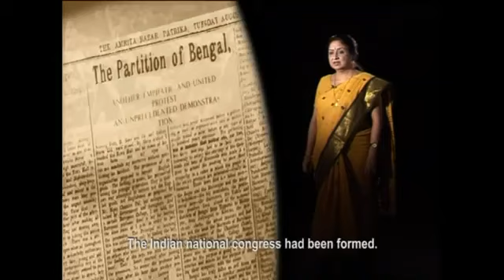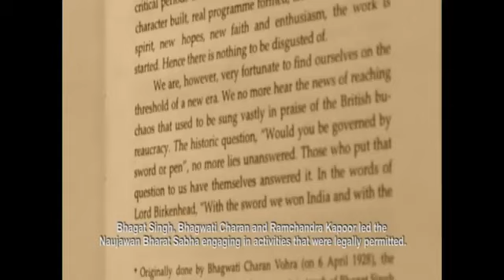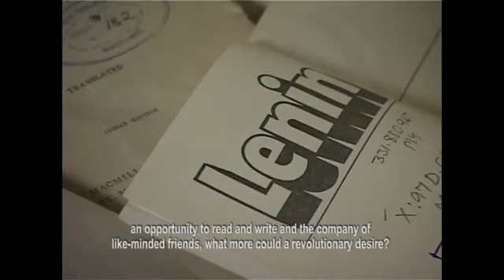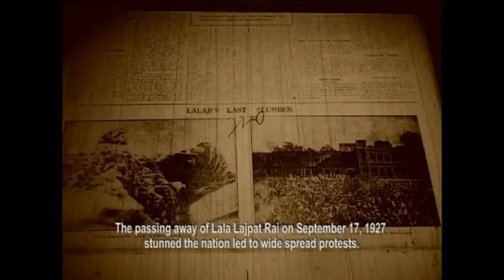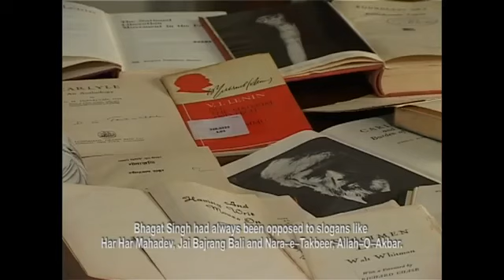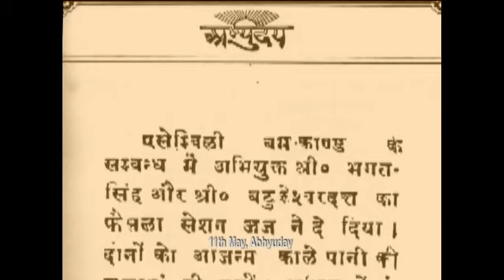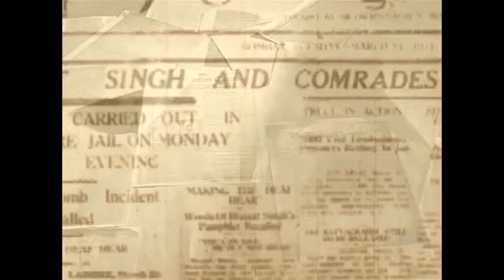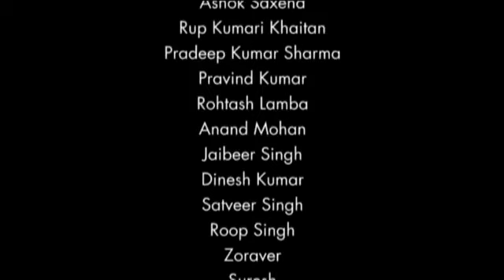Inqilab A Film By Gauhar Raza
Watch ‘INQUILAB’, a documentary film. Scripted and directed by noted filmmaker Gauhar Raza, this documentary traces the evolution of the revolutionary icon Bhagat Singh as a political thinker and a visionary. Well known historian Irfan Habib is the subject expert. It is produced by Nehru Memorial Museum and Library in collaboration with the Act Now for Harmony and Democracy.